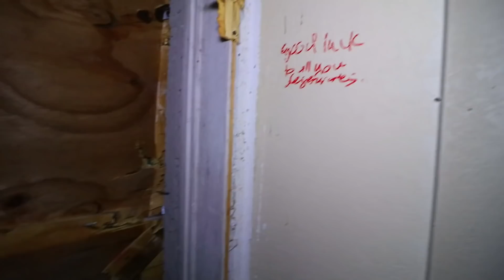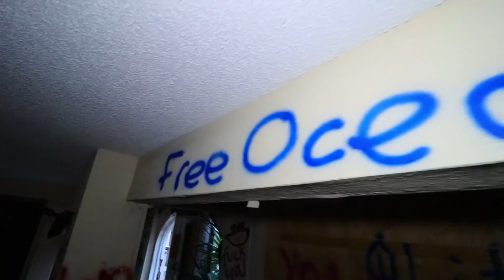EXPLORING A CREEPY ABANDONED HOTEL, QUITE POSSIBLY HAUNTED?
Join Joe and Stacy as we go  EXPLORING A CREEPY ABANDONED HOTEL, QUITE POSSIBLY HAUNTED